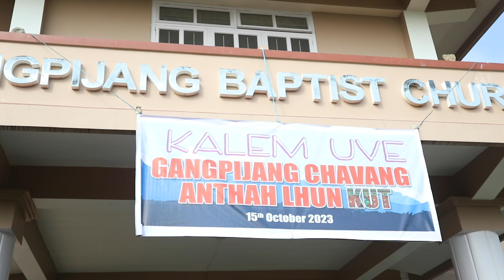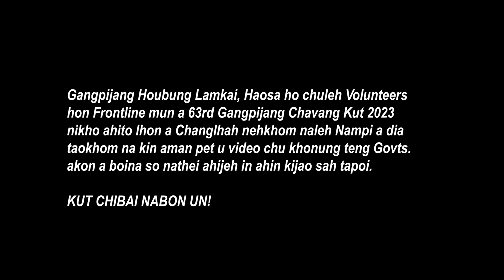Nampi adia Taokhom na | 63rd Gangpijang Chavang Kut 2023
63rd Gangpijang Chavang Kut 2023

Gal le tol jeh in kumdang phatdang a ana kimang bang in tukum 63rd Gangpijang Chavang Kut 2023 chu ana kimang jou tahih jong le Pathen mi ngailut vang a khosung vengsung dam le bit a aki um na chung chon in 63rd Gangpijang Chavang Kut 2023 hi NAMPI adia Taokhom na leh Pathen thangvah nan Khosung miten ana kimang in ahi.

Kut teng khosung miten changlhah ana kisem jin Kut nikho teng jin le leng hotoh aki nekhom in Jin le leng ho Pula Pala lam ho khosung miten ana kivet sah jin ahi. Hita bang chu umthei tahih jong leh Frontline kho khat aki hitoh lhon in Kut nikho a Changlhah kisem ho Frontline ho ana kihop peh in ahi.

HAOSA ho le HOUBUNG LAMKAI ho makai nan Volunteer hotoh taokhom na jong Frontline mun a ana kinei in ahi.

Pathen in Gangpijang vangkho mite chuleh Kuki-Zo chate eium pi jing tau hen.